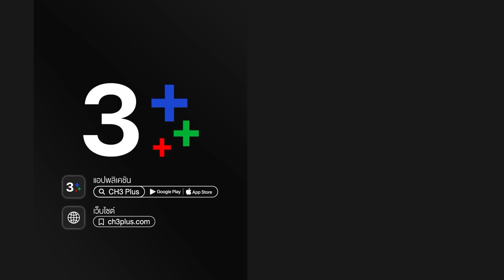Help Me คุณผีช่วยด้วย Help Me Oh My Ghost EP.3 ตอนที่ 6/8 | 26-10-64 | Ch3Thailand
รับชม HelpMeคุณผีช่วยด้วย ตั้งแต่ EP.6 เป็นต้นไปได้ที่เว็บไซต์หรือแอปพลิเคชัน 3Plus ➤

 Help me คุณผีช่วยด้วย มุทิตา สาวสวยรวยเสน่ห์ ที่ใคร ๆ ก็ต้องอิจฉา เพราะมีคู่หมั้นที่ทั้งหล่อ ทั้งรวย สุดแสนเพอร์เฟคอย่าง เขตขันธ์ ทั้งคู่กำลังจะเข้าพิธีวิวาห์ที่สวยหรู โรยด้วยกลีบกุหลาบ แต่ชีวิตกลับไม่เป็นอย่างที่คิด เมื่อมุทิตาได้มาเจอกับ อานนท์ วิญญาณผีหนุ่มขี้หึง ที่ตายก่อนกำหนด และดันตกกระไดพลอยโจน มาเป็นบัดดี้กับมุทิตา ความซวยกลับกลายเป็นดี เพราะอานนท์มีภารกิจต้องมาช่วยเหลือทั้งคนและวิญญาณมากมาย นอกจากนี้อานนท์ยังมาเป็นที่ปรึกษาความรักให้มุทิตากับเขตขันธ์ และดูแลปกป้องเธออีกด้วย ความวุ่นวายของคนกับผีจึงบังเกิดเป็น “Help Me คุณผีช่วยด้วย”

นักแสดงนำทีมโดย : เต๋อ ฉันทวิชช์, เดียร์น่า ฟลีโป, ปาริธ ทิมทอง, ปราง กัญญ์ณรัณ, เดี่ยว สุริยนต์, อู๋ สมิทธิ, แหม่ม คัทลียา, คริสซี่ กฤษณ์สิรี, มี้ พิสมัย, ตุ๊ก ดวงตา, กบ ทรงสิทธิ์, กิ๊ก มยุริญ, พ่อรอง เค้ามูลคดี, กล้วย เชิญยิ้ม

บทประพันธ์โดย : กรุง ญ. ฉัตร
บทโทรทัศน์โดย : ตฤณณา
กำกับการแสดงโดย : กิตติศักดิ์  ชีวาสัจจาสกุล
ผลิตโดย : บริษัท  ทีวีซีน แอนด์ พิคเจอร์  จำกัด